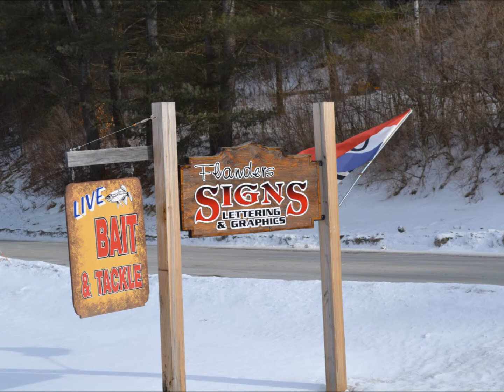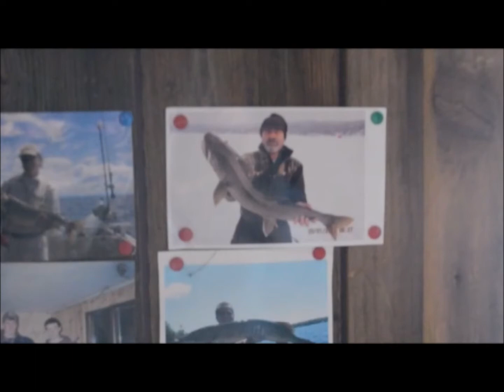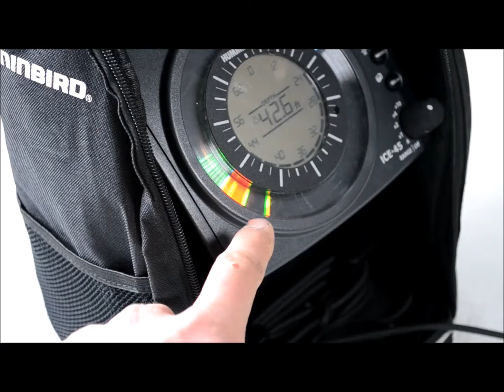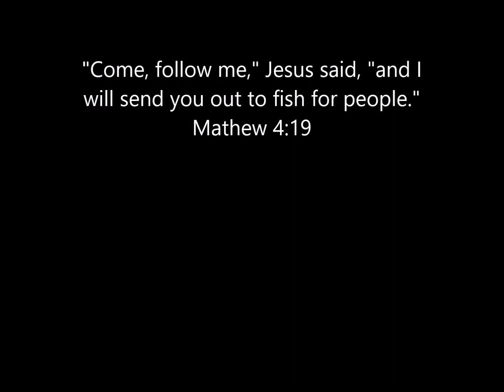lake joe ice fishing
big thanks to jared courtey